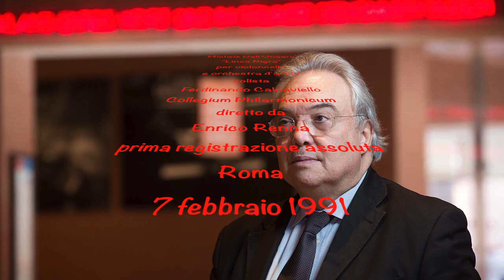Enrico Renna e Ferdinando Calcaviello interpretano Linea Nigra di Dall'Ongaro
Michele Dall'Ongaro
"Linea Nigra"
per violoncello e orchestra d'archi

Ferdinando Calcaviello, violoncello
Collegium Philarmonicum
direttore Enrico Renna
live, prima esecuzione assoluta

Auditorium della Rai di Roma, via Teulada
7 febbraio 1991

Opera commissionata da Ferdinando Calcaviello ed Enrico Renna